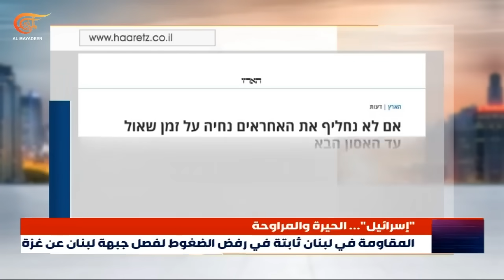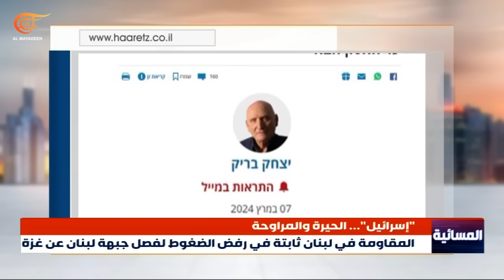المسائية | واشنطن تحاول معالجة المأزق الإسرائيلي | 2024-03-09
المسائية | واشنطن تحاول معالجة المأزق الإسرائيلي ,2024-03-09 الملف الأول: مع تعمق المأزق الإسرائيلي، واشنطن تواصل سياسة الالتفاف لتحصيل مصالح الاحتلال جوًا وبحرًا. هل ستنجح إدارة بايدن في توليف صيغة مريحة للاحتلال المأزوم أم فات الأوان؟
الملف الثاني: غضب الضفة الرمضاني المرتقب وتنسيق جبهات المساندة مع مقاومة غزة... عناصر قلق استراتيجي يتعمق في وعي صانع القرار الإسرائيلي. ماذا تملك واشنطن من خيارات أمام هذه المعضلة بعد إقرار معظم نخب الاحتلال بفشله أمامها؟